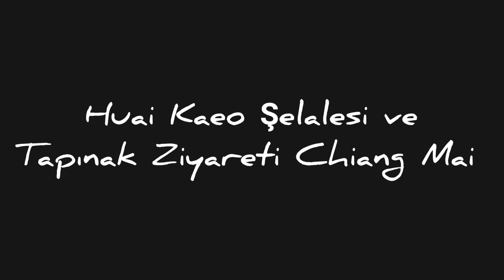Huai Kaeo Şelalesi ve Yakınında Bulunan Bir Tapınağı Ziyaret Ettik - Chiang Mai Tayland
Huai Kaeo Şelalesi ve Yakınında Bulunan Budist Ayini Yapılan Bir Tapınağı Ziyaret Ettik.